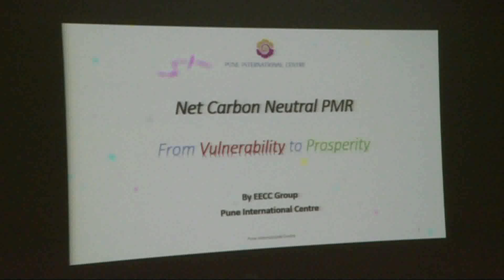मा.आदित्य ठाकरे, पर्यावरण मंत्री यांच्या उपस्थितीत 'कार्बन न्यूट्रल पुणे बाय २०३०' कार्यक्रम.